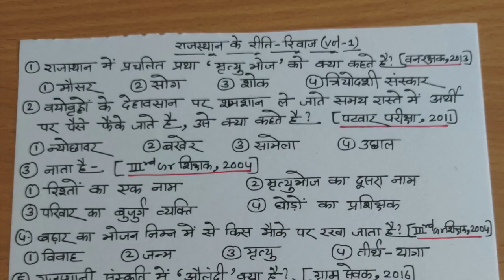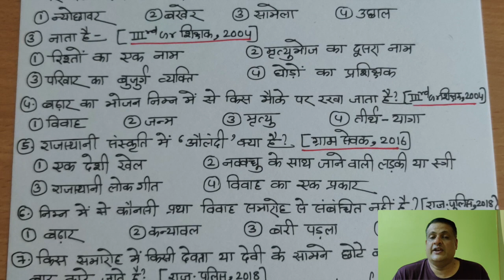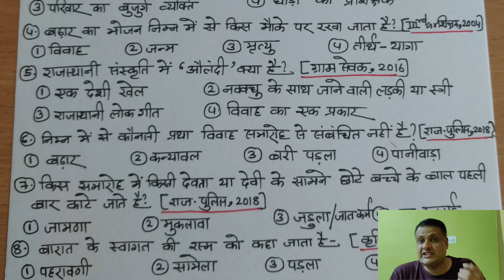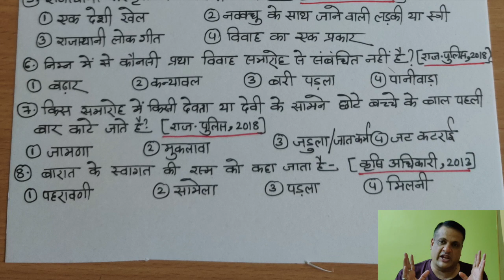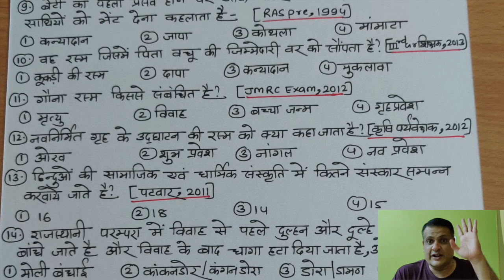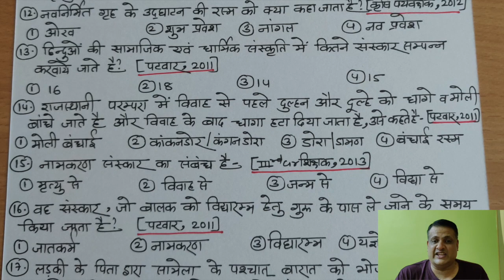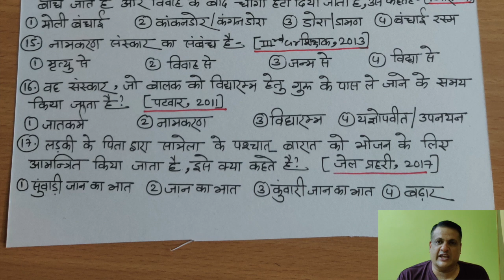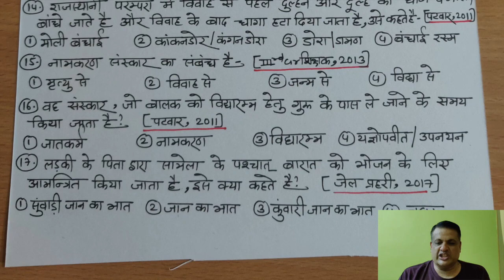राजस्थान के रीति रिवाज - प्रश्नवाली 1 RAJASTHAN KE RITI RIWAJ 19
Rajasthan Gk by Jitendra chauhan